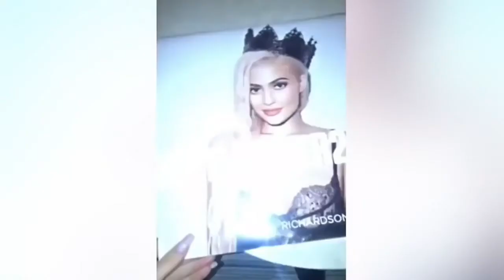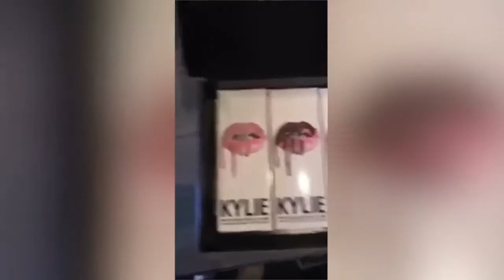After Watching This You Will HATE Kylie Jenner!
Gaming, kids, fun, slime, games, hooked, celebs, toys, compilatons, slime, Gaming kids fun slime games hooked celebs toys compilatons slime